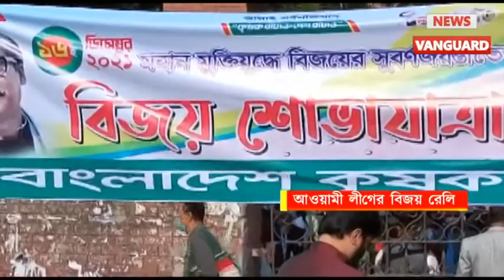আওয়ামী লীগের বিজয় রেলি